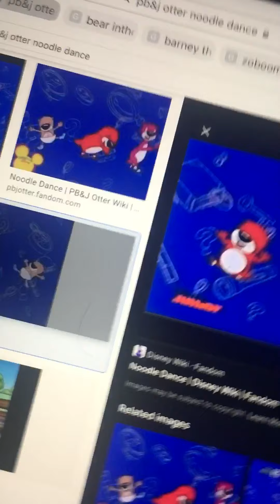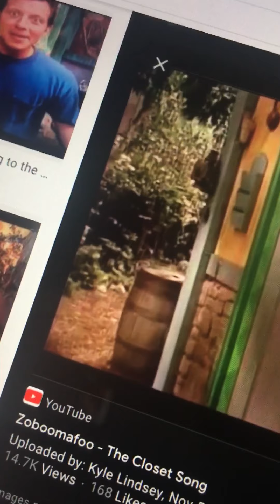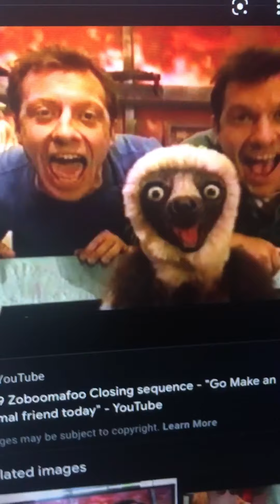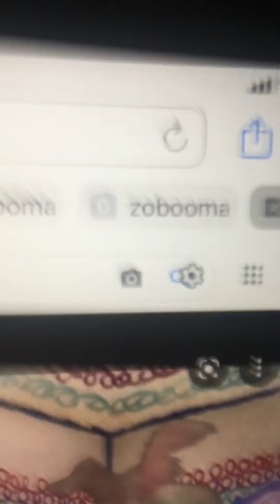Ariel Rants: Season 5 EPS8 Kids Songs